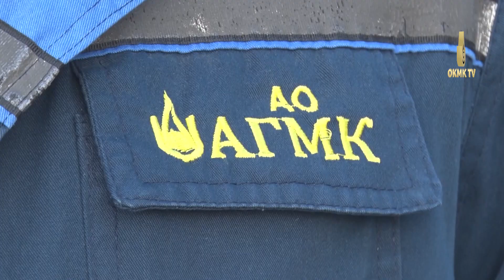О запуске в тестовом режиме конвейерной линии дробильного цеха МОФ-3.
Рубрика «Реализация инвестиционного проекта «Освоение месторождения «Ешлик-1».